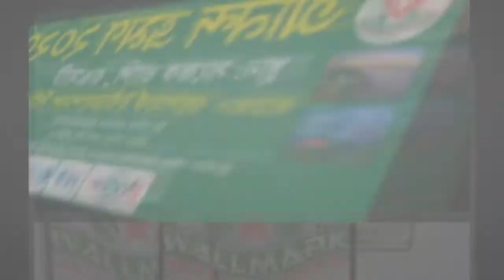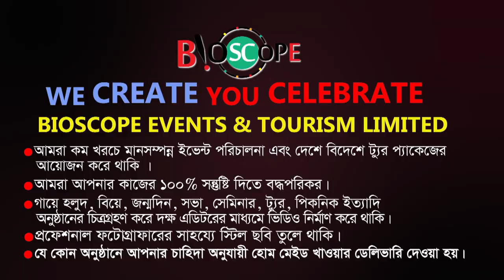অসাধারন অনুভুতি | SajekVally Tour 2020 | Wallmark Int Ltd | Leaders Feeling | Bioscope Events | FBTv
🔴 ইভেন্ট এক্টিভেশন
🔴 ফ্যামিলি পিকনিক
🔴 সামাজিক উৎসব
🔴 পাবলিক কিংবা প্রাইভেট ইভেন্ট
🔴 RAG ডে
🔴 টুর্নামেন্ট
🔴 রিইউনিয়ন
🔴 স্কুল-কলেজ-ভার্সিটির যে কোন প্রোগ্রাম
🔴 সামাজিক অনুষ্ঠান
🔴 কর্পোরেট ইভেন্টস
🔴 জব ফেয়ার & বুক ফেয়ার
🔴 সেমিনার & কনফারেন্স
🔴 ফটোগ্রাফি & ভিডিওগ্রাফি
🔴 সাউন্ড & লাইটিং
🔴 প্রমো ভিডিও ম্যাকিং
🔴 প্রজেক্টের & পর্দা
✅ চাবির রিং
✅ ডায়েরি
✅ ক্যালেন্ডার
✅ ক্রেস্ট
✅ দেওয়াল ঘড়ি
✅ টিশার্ট,
✅ জার্সি,
✅ ট্রাউজার,
✅ ক্যাপ,
✅ স্পোর্টস জ্যাকেট,
৪র্থ তলা
ঢাকা বিজ্ঞান কলেজ ক্যাম্পাস
২৬৩ মালিবাগ মোড়
ঢাকা ১২১৭